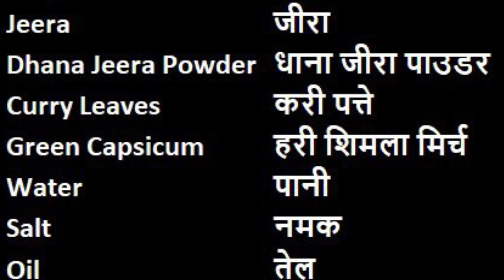Masala Rava Uttapam | મસાલા રવા ઉત્તપમ | Tomato Chutney | ટમેટાની ચટણી | Instant Rava Uttapam Recipe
Aaharam brings you Masala Rava Uttapam with Tomato Chutney, an instant Uttapam recipe which is tasty and easy to make at home.

Ingredients

1 1/2 Cup Rava
1 Cup Dahi
1 tbsp finely chopped Green Chillies
1/2 tsp Turmeric Powder
1/4 Cup finely chopped Coriander
1 tbsp Chana Dal
1 tbsp Urad Dal
4 Dried Red Chillies
2 Cups + 2 Cups diced Tomatoes
Pinch Hing
1 tsp Jeera
1 tsp Dhana Jeera Powder
3-4 Curry Leaves
1 Cup diced Green Capsicum
Water
Salt to taste
1 tbsp + 1 tbsp Oil

सामग्री

१ १/२ कप रवा
१ कप दही
१ चम्मच बारीक कटी हरी मिर्च
१/२ छोटा चम्मच हल्दी पाउडर
१/४ कप बारीक कटा धनिया
१ चम्मच चना दाल
१ चम्मच उड़द की दाल
४ सूखी लाल मिर्च
२ कप + २ कप कटे टमाटर
चुटकी हिंग
१ छोटा चम्मच जीरा
१ छोटा चम्मच धाना जीरा पाउडर
३-४ करी पत्ते
१ कप कटी हरी शिमला मिर्च
पानी
स्वादानुसार नमक
१ चम्मच + १ चम्मच तेल